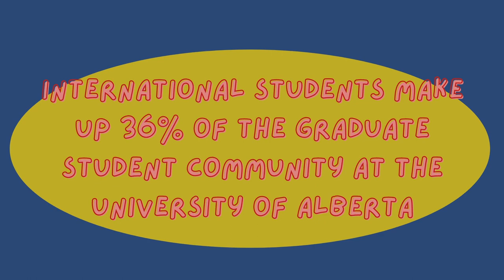Learn About Where Our Firm Is Located: Edmonton, AB, Canada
Introducing a city called Edmonton located in Alberta, Canada. This is the city where our firm is based, and in this video, you will learn more about it. We believe that Edmonton and other cities across Canada are perfect places for new Canadians to explore and make their home. We love our city, and it might be the place for you too.

LinkedIn: IZAK Canada Immigration Inc.

Toll Free Canada & USA: 1-855-IZAK-LAW (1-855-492-
5529)